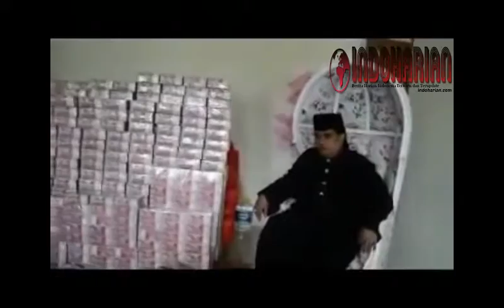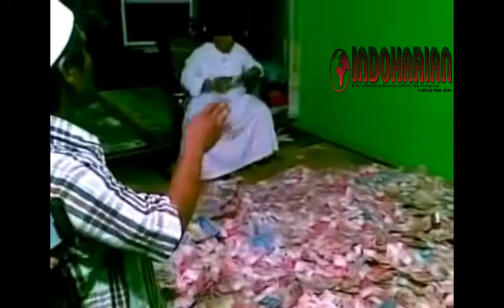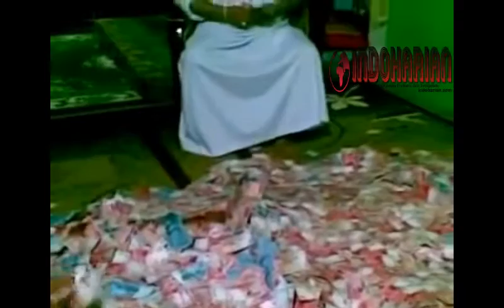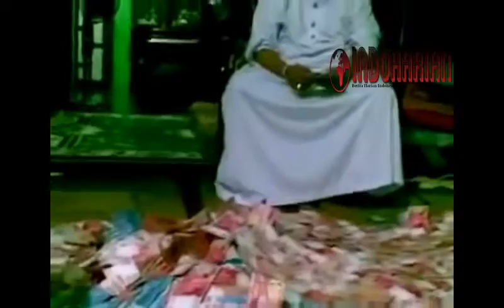cara penggandaan uang dimas kanjeng